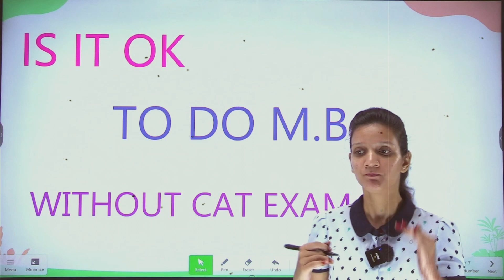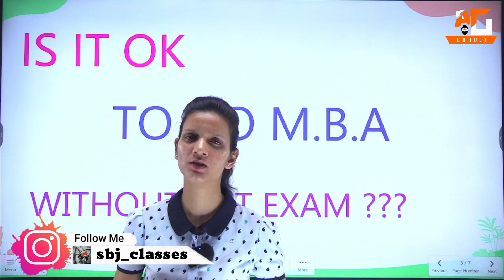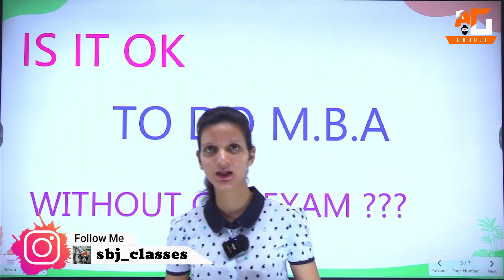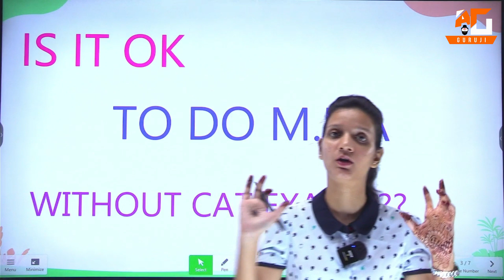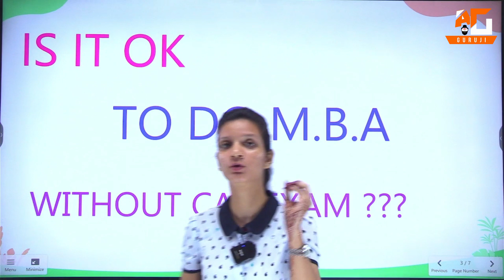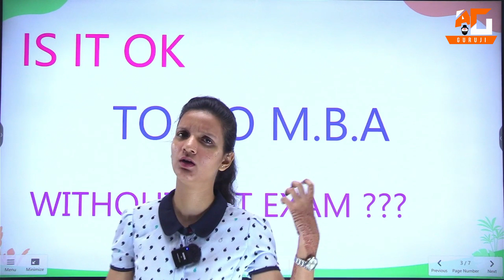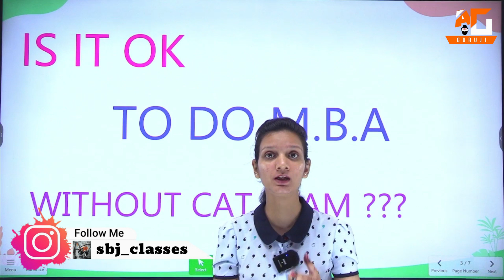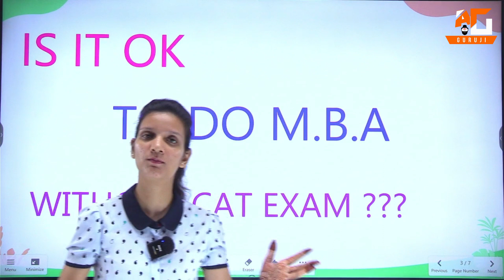MBA करने का सही तरीका, MBA कैसे करे?, Mba With Cat Exam vs Mba Without Cat Exam 2022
We

Topic Covered

can we do mba without cat exam,
can we do mba without cat,
can we do mba without entrance exam,
how to do mba without cat,
can we do mba without cat exam at home,
mba without cat exam,
can we do mba without cat exam books,
can we do mba without cat exam cancellation,
can we do mba without cat exam chart,
can we do mba without cat exam date,
can we do mba without cat exam during pregnancy,
can we do mba without cat exam daily,
can we do mba without cat exam during covid,
can we do mba without cat exam for nurses,
can we do mba without cat exam for students,
can we do mba without cat exam form,
can we do mba without cat exam grade 2,
can we do mba without cat exam guru,
can we do mba without cat exam grade 1,
can we do mba without cat exam held,
can we do mba without cat exam hindi,
can we do mba without cat exam hall,
can we do mba without cat exam histology,
can we do mba without cat exam in hindi,
can we do mba without cat exam in tamil,
can we do mba without cat exam in malayalam,
can we do mba without cat exam in telugu,
can we do mba without cat exam in india,
can we do mba without cat exam jobs,
can we do mba without cat exam june 2021,
can we do mba without cat exam july,
can we do mba without cat exam ke liye,
can we do mba without cat exam question paper,
can we do mba without cat exam quickly,
can we do mba without cat exam questions and answers,
can we do mba without cat exam without surgery,